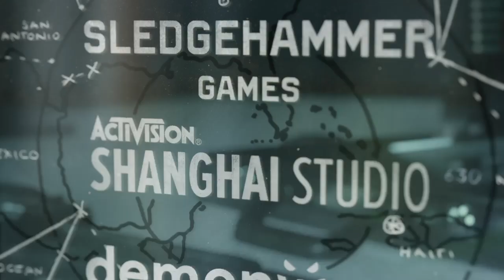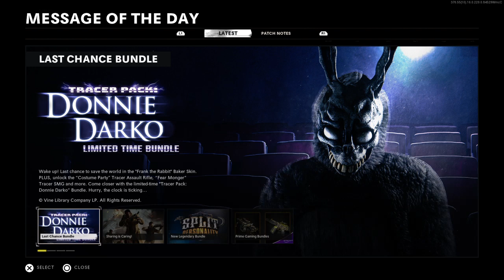Call of Duty®: Black Ops Cold War_20211119205424